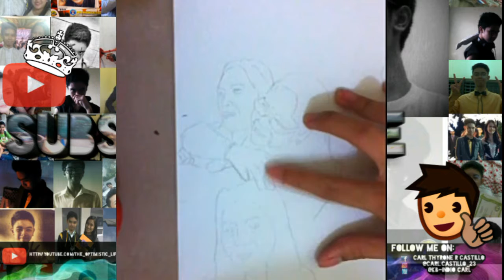Drawing Time | Mother's Day Special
Note: Nawala po yung first clip kung saan iguguhit ko palang , kung kaya ung tracing vid ang naiupload KO ✌✌

Credits for te audio👌

Join forces tayo mga ka enca , sign in lang po kayo sa site na nasababa upang maisakatuparan natin ang ikalawang libro ng Encantadia.

Advance mother's day sa lahat ng mga inang nagsasakripisyo...
Single mom man o hindi salamat po sa lahat lahat 🙆🙌😁